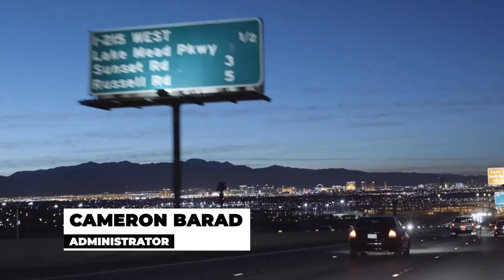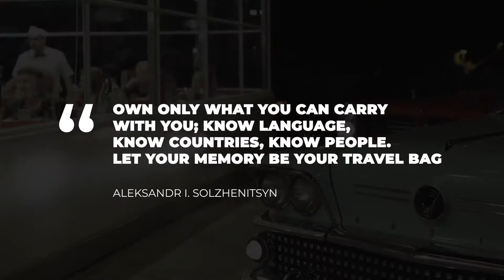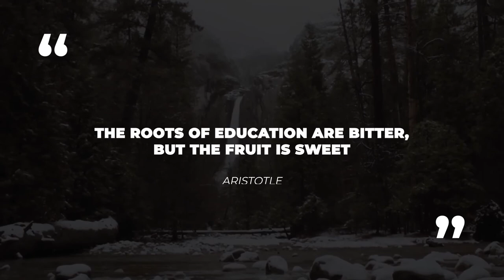Clouder - Broadcast Package | Essential Graphics | Mogrt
🔴 Purchase Audio:
🔴 Details:

CLOUDER is a universal and modern template for Broadcast TV and Youtube Channel. Also perfect for social networks design or personal design. Use this project in Premiere Pro!

Project Features:
Premiere Essential Graphics Files (.mogrt)
Premiere Pro CC 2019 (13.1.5+), CC 2020 compatibility
Multi-purpose
Modern, minimalistic and unique design
Very easy to edit
Fast render